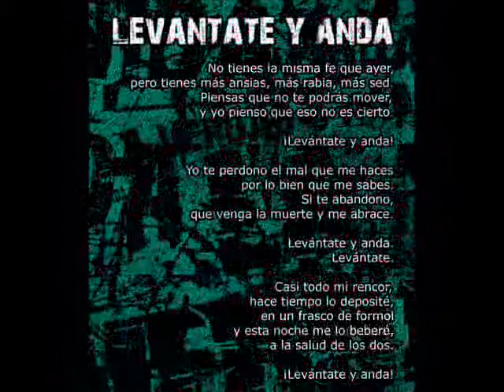La Sonrisa Invertida - Levántate y anda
Video que reúne todas las fotos promocionales del último trabajo de La Sonrisa Invertida.
El tema está incluido en el álbum "La Verdad o Nada".